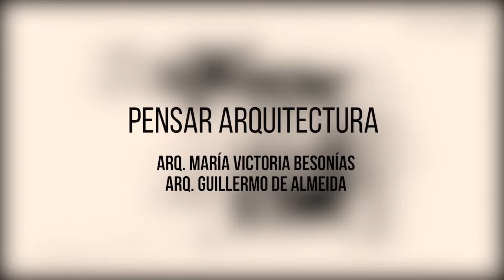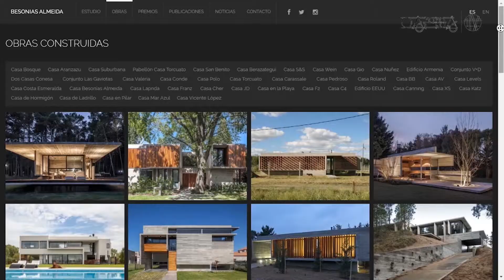La unión entre arquitectura y naturaleza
Los arquitectos María Victorias Besonías y Guillermo de Almeida nos cuentan sus inicios en la profesión, las distintas etapas en su Estudio y los elementos que revalorizan a la hora de proyectar como son la naturaleza y el entorno de la obra.